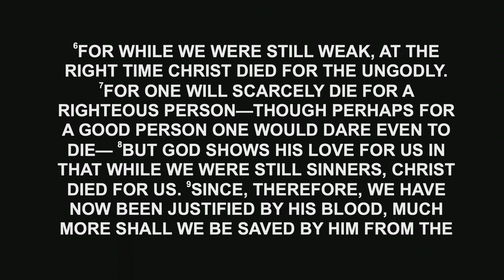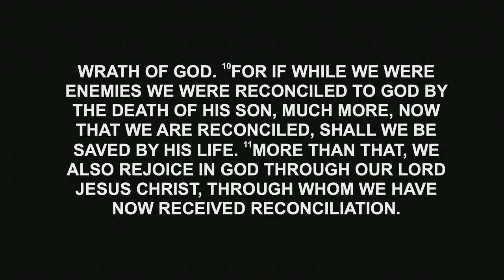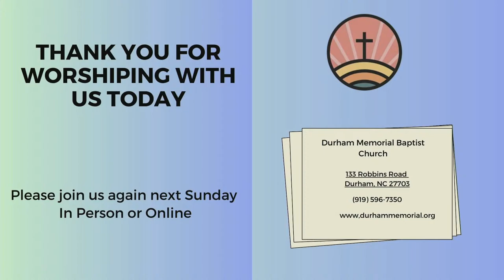4-17-2024 Durham Memorial Wednesday Night Bible Study Pastor Daniel Stevens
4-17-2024 Durham Memorial Wednesday Night Bible Study Pastor Daniel Stevens